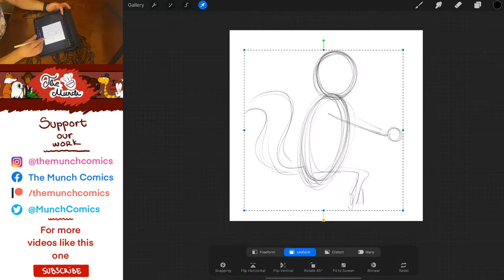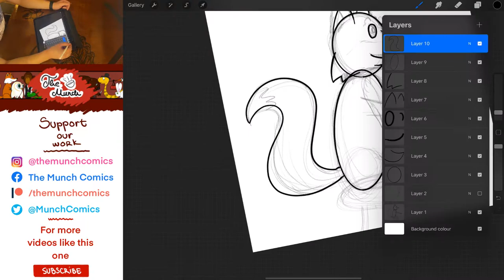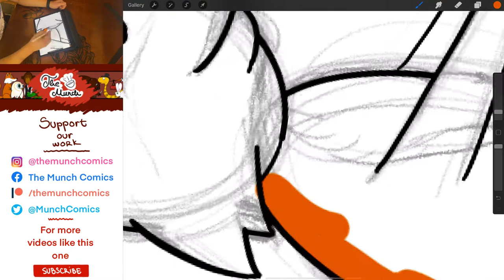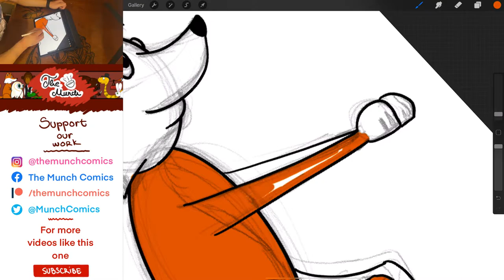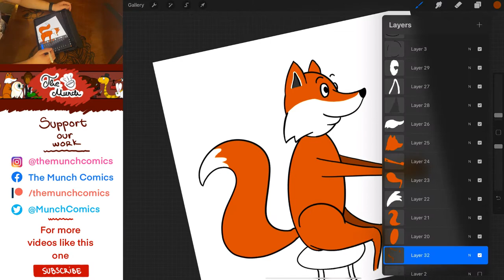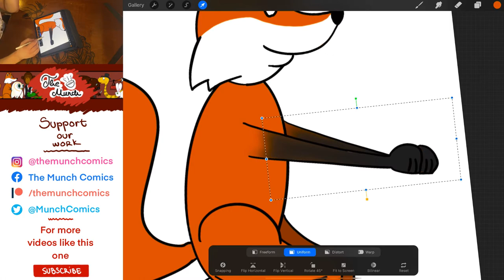The Munch Comics - Timelapse drawing of Josh the Fox.